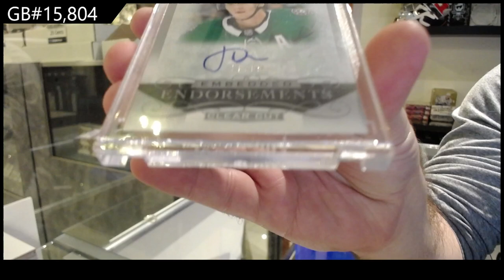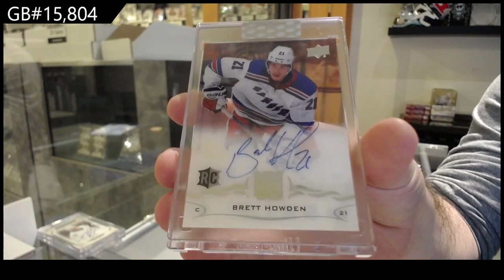18-19 UD Clear Cut & 19-20 UD Clear Cut Hockey 3 Box Break - C&C GB #15,804